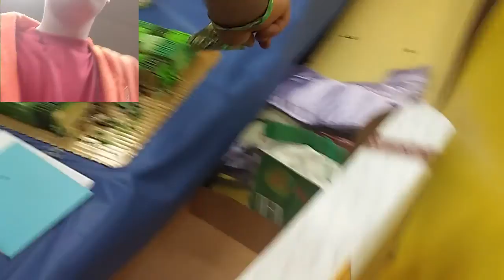Anthony's b-day prarty!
Poop emoji!💩💩💩